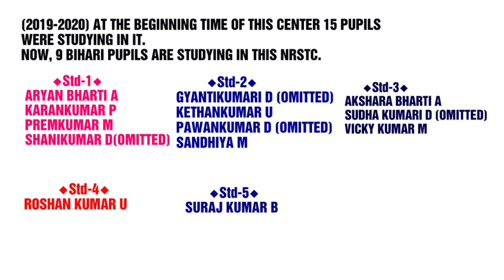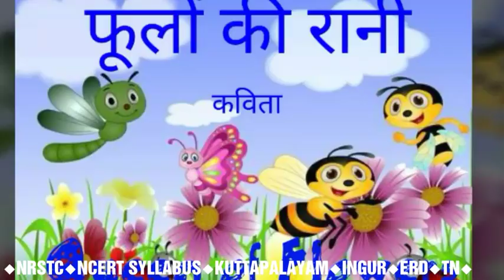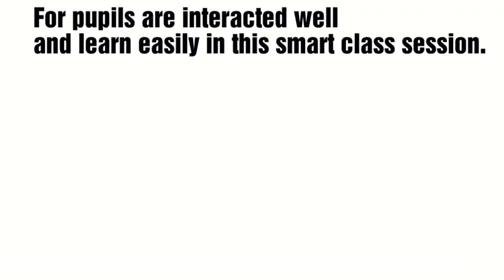Butterfly Rhymes◆A RHYMES FOR QUEEN OF FLOWERSNRSTC◆KIDS SPECIAL RHYMES◆NRSTC PUILS◆SOWMIYA VASUKI◆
Butterfly Rhymes◆NRSTC◆KIDS SPECIAL RHYMES◆NRSTC PUILS◆SOWMIYA VASUKI◆